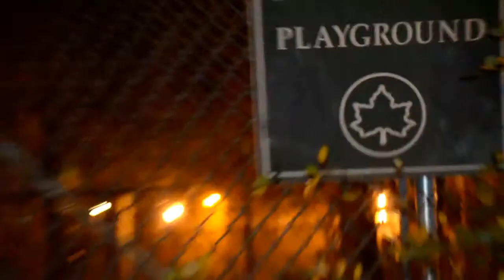MONEY OVER EVERYTHING HOOD2HOOD ft. Black Fever Live From Skate Key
walk through with hood2hood my nigga moe we live ECG